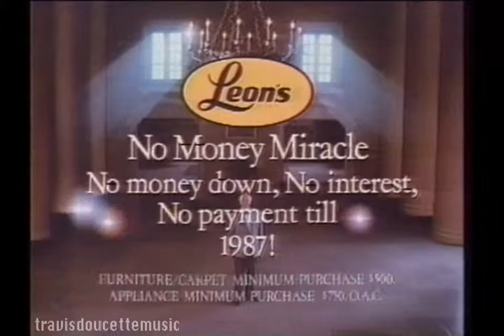Leon's No Money Miracle (1986)